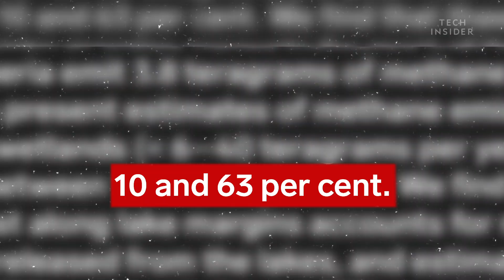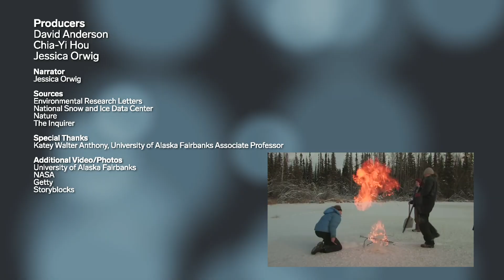Why You Can Light These Frozen Lakes On Fire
Permafrost in the Arctic is thawing and melting because of warming temperatures. This is forming new lakes that are bubbling with methane. The methane is flammable, but also getting into the atmosphere where it can contribute to more warming of global temperatures.

Why You Can Light These Lakes On Fire